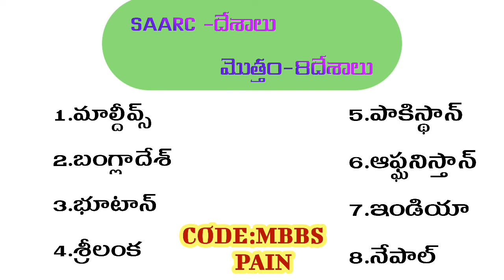SAARC దేశాలను ఇలా ఈజీగా గుర్తు పెట్టుకోండి 100% Satisfy 😊😊